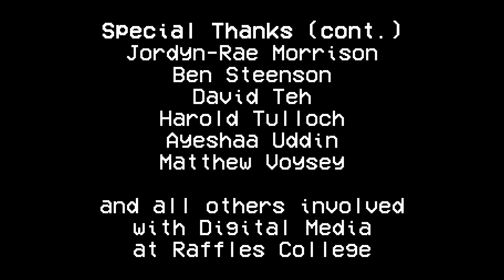Animation Test - Nyah Facial Expressions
About:
"Nyah Has an Adventure" is an upcoming animated comedy/drama slice-of-life webseries that I'm working on, which currently consists of two planned 26-episode seasons (for a total of 52 episodes) and these will be followed by a feature-length film.

The head of the character Nyah is on the far left of this animation test, and its design here is based on a mistake created by Jordyn-Rae Morrison. For in her own words, "Nyah was a mistake."

Other main characters featured in this video (from left-to-right) include Lone, Skye and Arph which were designed by me.

At the conclusion of the second season of the series, Nyah is thrown in front of a train by a mysterious stranger where she "explodes on impact", and this will lead into the Nyah movie somehow. Whoops, spoilers.